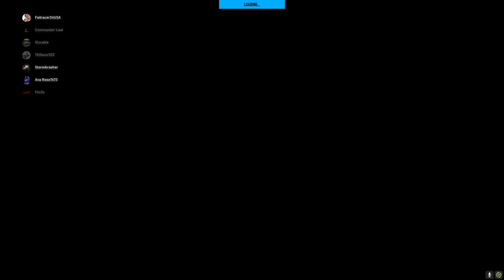Forza Motorsport 7 - Limo NASCAR